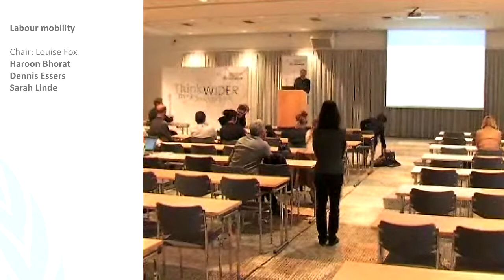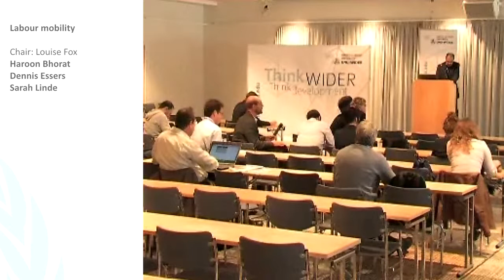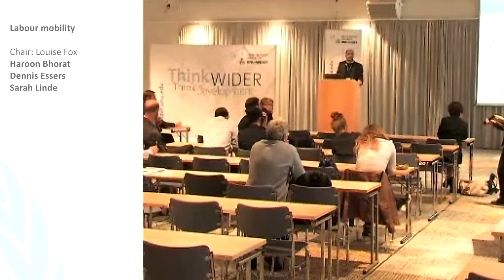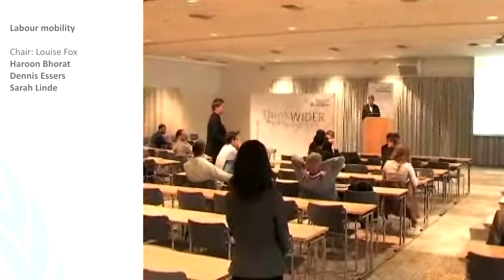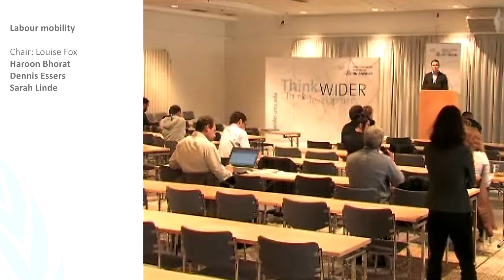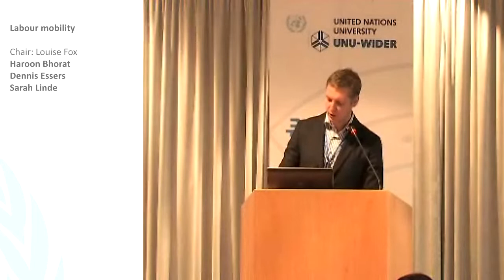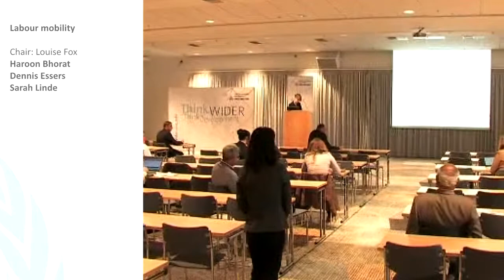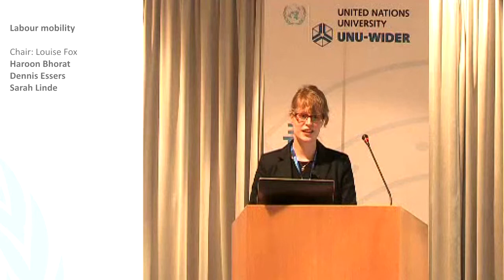IGA Conference - Labour Mobility Q&A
Haroon Bhorat: Skills-biased labour demand and the pursuit of inclusive growth in South Africa
Dennis Essers: South African labour market transitions during the global financial and economic crisis: Micro-level evidence from the NIDS panel and matched QLFS cross-sections
Sarah Linde: What can be learnt from the performance of migrant entrepreneurs? The case of Indian and African migrant enterprises in Uganda